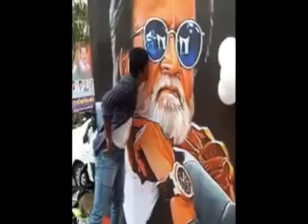Rajinikanth Last Movie Mudhalvan 2| Rajamouli | Shankar | Vijayendra Prasad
rajinikanth,
rajinikanth 0.2,
rajinikanth 0.2 trailer,
rajinikanth 100 film,
rajinikanth 12.12 12,
rajinikanth 150 movie,
rajinikanth 161,
rajinikanth 161 first look,
rajinikanth 161 movie first look,
rajinikanth 164 movie first look,
rajinikanth 1996,
rajinikanth 1996 election speech,
rajinikanth 1st movie,
rajinikanth 2.0,
rajinikanth 2.0 full movie,
rajinikanth 2.o,
rajinikanth 2.o first look,
rajinikanth 2.o teaser,
rajinikanth 2014 movie,
rajinikanth 2016,
rajinikanth 2016 movie in hindi,
rajinikanth 2016 movies,
rajinikanth 2017,
rajinikanth 2017 movie,
rajinikanth 3 padam,
rajinikanth 360,
rajinikanth 3d animation movie,
rajinikanth 3d movie,
rajinikanth 3d movie in telugu,
rajinikanth 420,
rajinikanth 60th birthday,
rajinikanth 70s songs,
rajinikanth 8 song,
rajinikanth 80's movie list,
rajinikanth 80s,
rajinikanth 80s hit songs,
rajinikanth 80s hits,
rajinikanth 80s movie,
rajinikanth 80s photos,
rajinikanth 80s songs,
rajinikanth 80s songs download,
rajinikanth 90's movies,
rajinikanth 90's movies songs,
rajinikanth 90s songs,
rajinikanth a to z,
rajinikanth about jr ntr,
rajinikanth about pawan kalyan in telugu,
rajinikanth action,
rajinikanth age,
rajinikanth all movie hindi,
rajinikanth all movies,
rajinikanth all telugu movies,
rajinikanth alludu,
rajinikanth arunachalam,
rajinikanth awards,
rajinikanth baba movie,
rajinikanth baba songs,
rajinikanth basha,
rajinikanth basha movie,
ரஜினிகாந்த்,
ரஜினிகாந்த் அரசியலுக்கு வந்தால் ஜெயிப்பாரா,
ரஜினிகாந்த் ஜாதகம்,
ரஜினிகாந்த் தத்துவ பாடல்கள்,
ரஜினிகாந்த் திரைப்படம்,
ரஜினிகாந்த் படங்கள்,
ரஜினிகாந்த் படம்,
ரஜினிகாந்த் பாடல்,
ரஜினிகாந்த் பாடல்கள்,
ரஜினிகாந்த் பேச்சு,
ரஜினிகாந்த் முதல் படம்